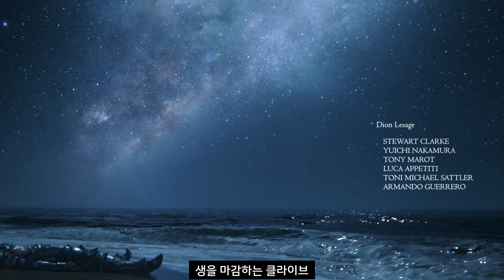스토리 게임의 대명사 파이널 판타지 16 스토리 요약